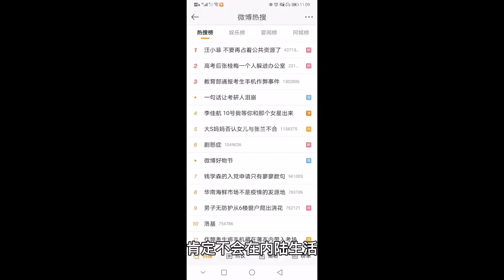汪小菲自爆老婆大S不会为了自己隔离，网友：爱得太卑微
前两天台媒毫无预兆的放出了一记重磅猛料，指出大s亲口承认正在和汪小菲办理离婚。

带你看最新最爆料的娱乐热点资讯
提供各种精彩娱乐视频，明星人物介绍，实时热点，欢迎大家点赞分享